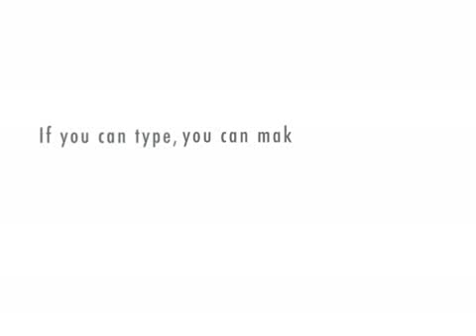Man & Woman S01E04 Myspace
Man and Woman discuss Myspace, Leprosy and 30 Seconds To Mars.

Find the other episodes of Man and Woman on my Youtube Channel.
I'm also on Twitter @crashlandapollo